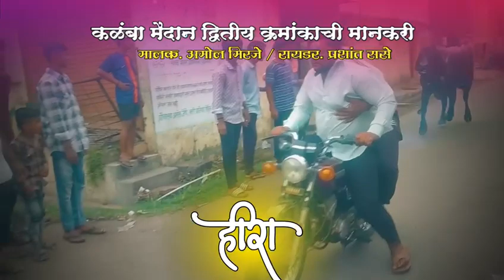कळंबा मैदान द्वितीय क्रमांकाचे मानकरी हिरा 🥈🚩shortfeed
@नादफक्तशर्यतीचा-ग3छ
@बैलगाडीशर्यतनादमर्दानी